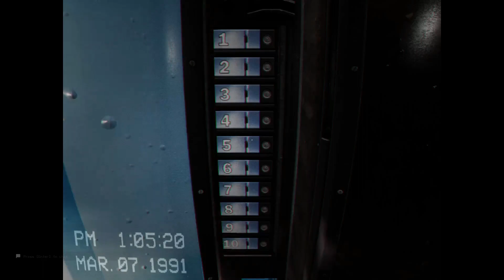DONT EAT THE JELLIES! | Escape The Backrooms LVL 5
Hello There
Me and Green have finally made it out of the electrical station only to find ourselves in office building with cameras that leads into hotel

All comments that are considered spam, threatening, extremely offensive or not dank enough will be reported, flagged and or removed

(if you don't like me using a meme or music please let me know and I will correct my mistake)

And Robert Norman